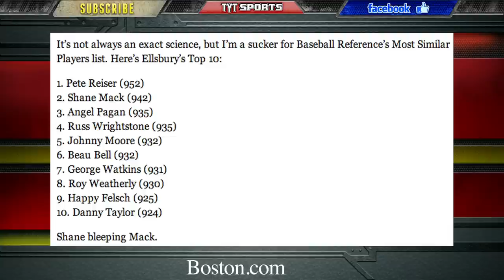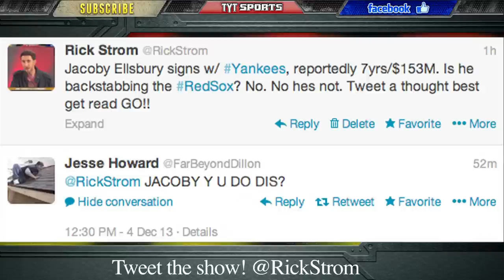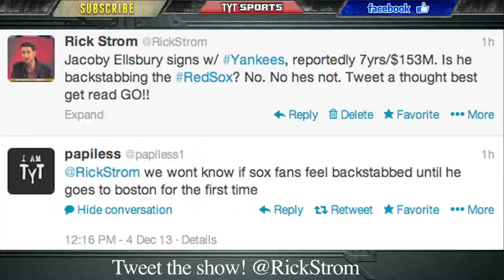Jacoby Ellsbury 2013 - New York Yankees Record Deal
Free agent outfielder Jacoby Ellsbury has left the Boston Red Sox to sign with the New York Yankees for a contract worth $153M over 7 years. It could go as high as $169M. Ellsbury hit .298 last season but had a great World Series vs the St. Louis Cardinals, his second championship with the Red Sox. Is he wroth the money?

TYTSports:
5 Things You Should Know About Us...
1) Our content is 100% FREE.
2) We DO NOT bullshit you. Truth-telling is the source of free-thinking. We go where mainstream media simply do not.
4) We cover every sport, ranging from the NBA, NHL, Premier League, Serie A, La Liga, Ligue 1, Bundesliga footy, MLB, NCAA Football, NCAA Basketball, all Tennis tournaments and are branching out into UFC and Extreme Sports.
5) We are open to thoughts and suggestions from our viewers!